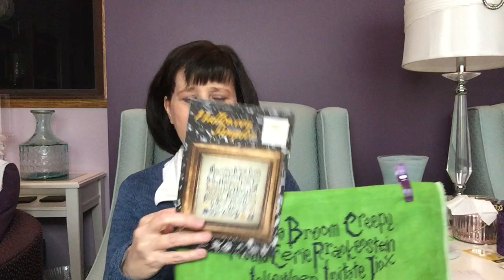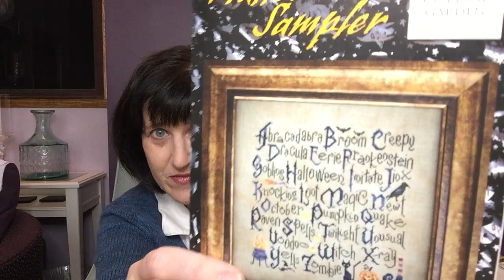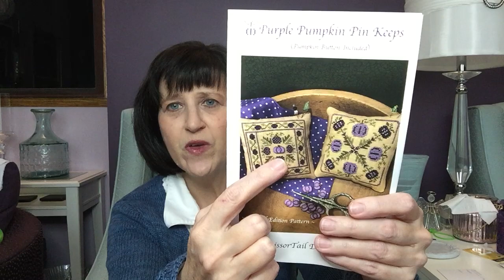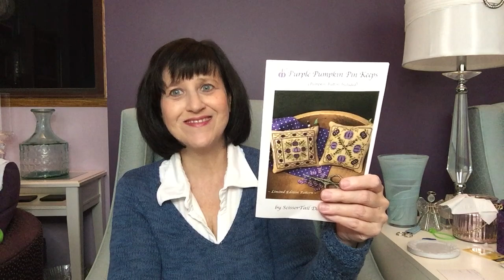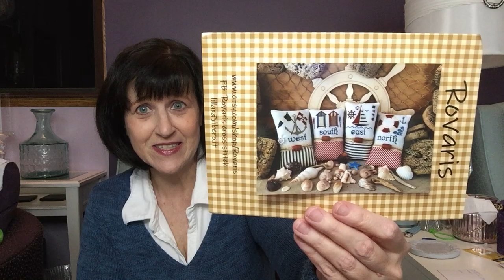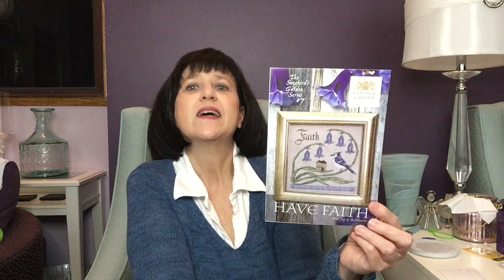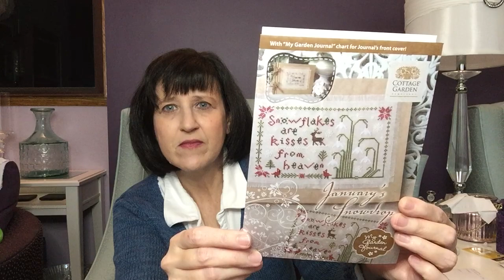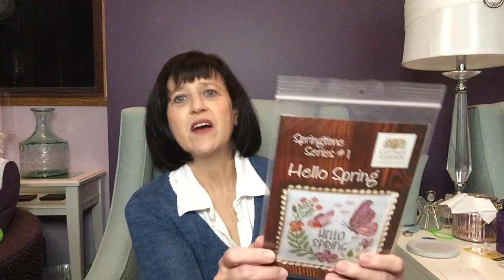Flosstube 78 – Let’s Talk … Cottage Garden Samplings Designs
WIP’s:
Temperature Tree by Stitchin’ Mommy on 32 count Summer Sky Jobelan using DMC (my own colour choices)

Halloween Sampler by Cottage Garden Samplings on 32 count Poison Apple linen by Color & Cotton using DMC Etoile C823 and regular DMC 823 for the lettering

Stashquisitions
Purple Pumpkin Pin Keeps by ScissorTail Designs
North, South, East & West by Rovaris
Rainbow Gallery Petite Silk Lame Braid SP02
Needlepoint Ink Silks ~ Pansy Purple Range
Soie d’Alger Purples

Free Patterns:
Frances Sweetlove 1827 from Stone Street Stitchworks (until October 31, 2021):

Cottage Garden Samplings Designs Shown:
Halloween Sampler
Have Faith (The Songbird’s Garden Series #7)
2022 series is A Time for All Seasons
My Garden Journal Series:
• January’s Snowdrop
• February’s Primrose
• March’s Daffodil
• April’s Daisy
• May’s Lily of the Valley
• June’s Honeysuckle
• July’s Delphinium
• August’s Poppy
• September’s Morning Glory
• October’s Marigold
• November’s Chrysanthemum
• December’s Holly
• Springtime Series #1 Hello Spring
• Peace on Earth Sampler